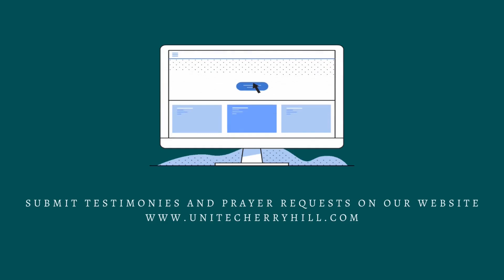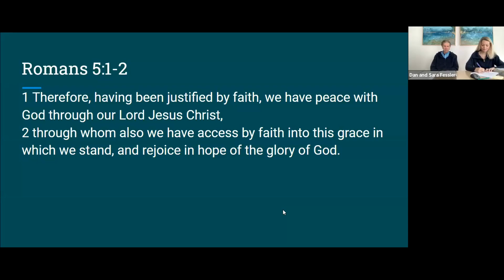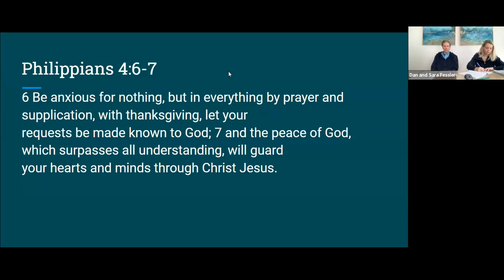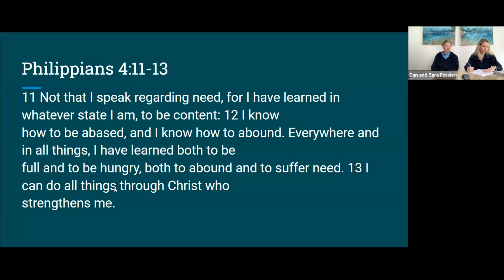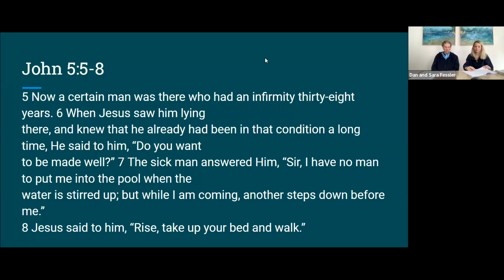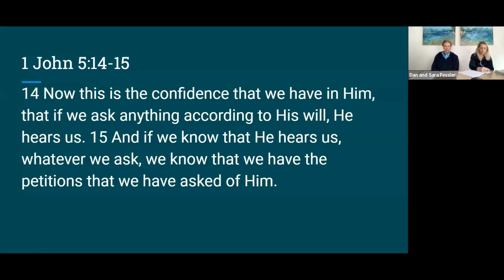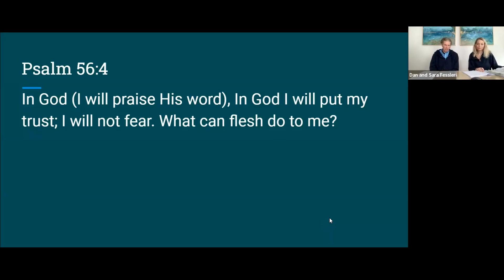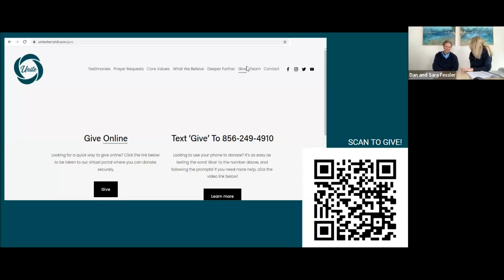Removing Limits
Jeremiah 29:11
For I know the thoughts that I think toward you, says the LORD, thoughts of peace and not of evil, to give you a future and a hope.

What causes limits in our lives?

How do we leave the familiar?

Are you ready for the impossible?

These and other questions will be answered.

Get ready for an incredible day!

Looking forward to being with you this Sunday.